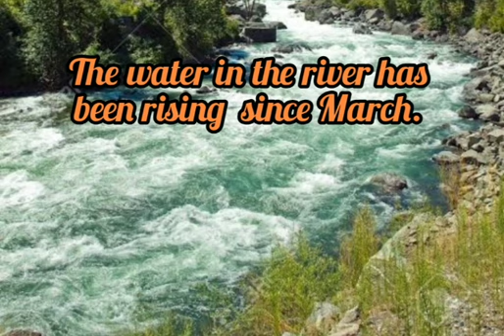CLASS 5-SEMESTER 2-LESSON 1- MODULE 3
For and since